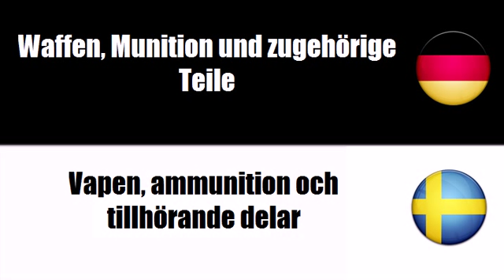Schwedisch Lernen = Polizeiausrüstung